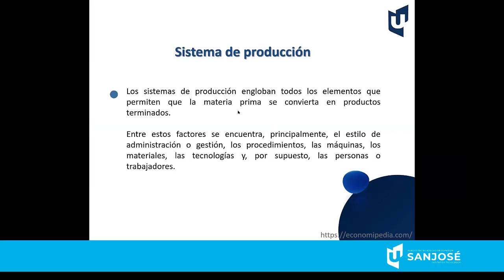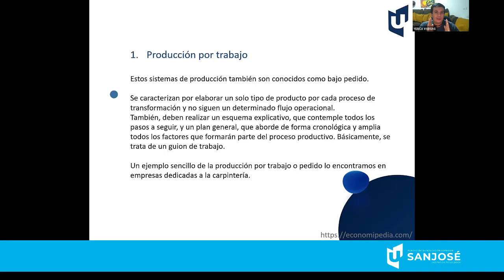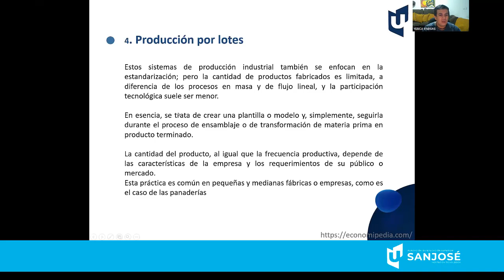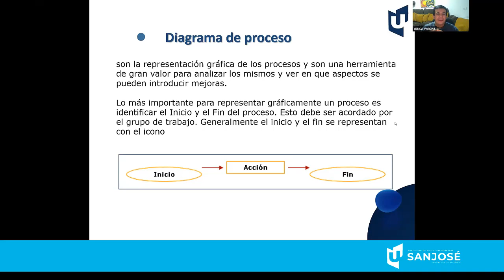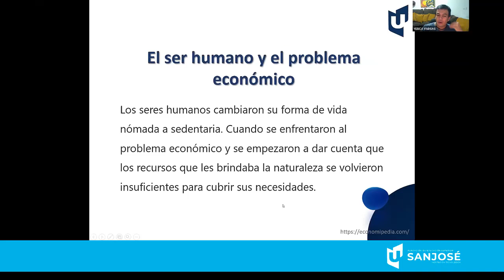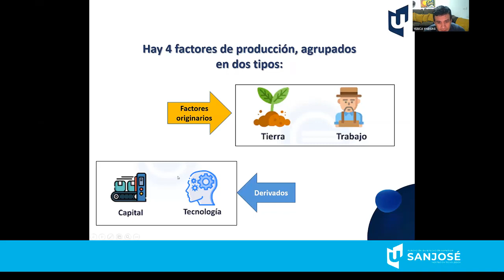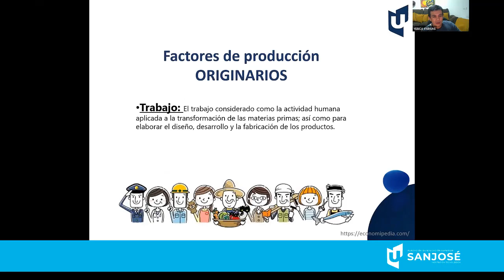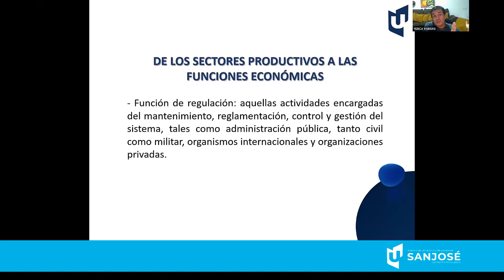Administración De La Producción Líneas de Producción